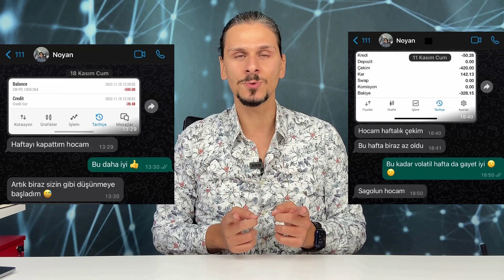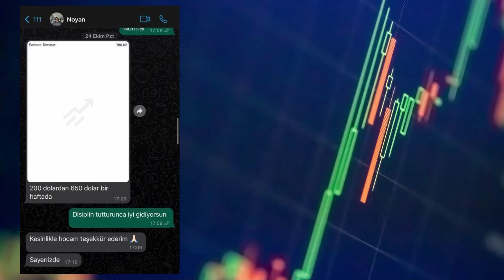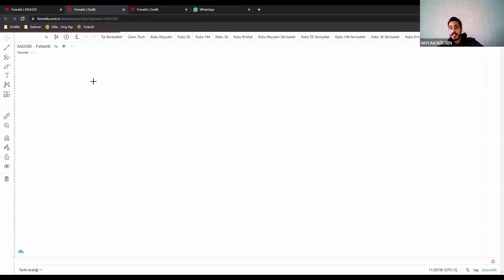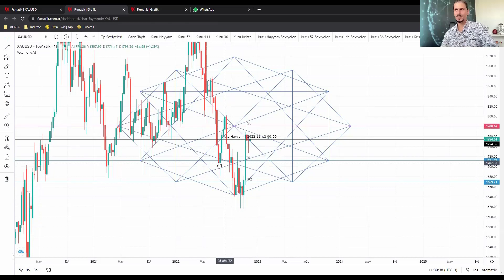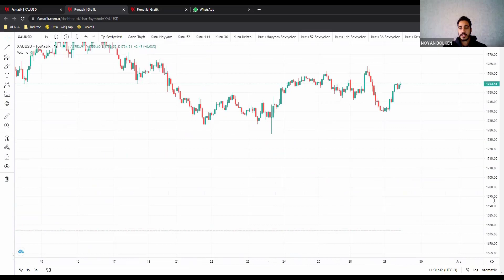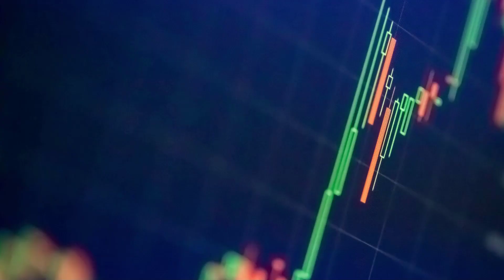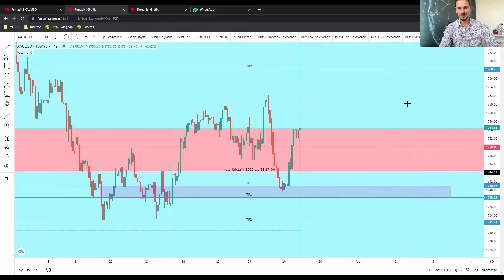Forex'te Düzenli Kazanç Mümkün mü ? Başarılı Trader Olmak Meslek Mi ?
Başarılı forex borsa trader'ı olmak günümüzde artık meslek olabiliyor. Düzenli kazançlarla pek çok meslek kolundan fazla getiri sağlanabiliyor.  Nasıl Başarılı Trader Olunur Noyan Güzel Örnek izleyelim.